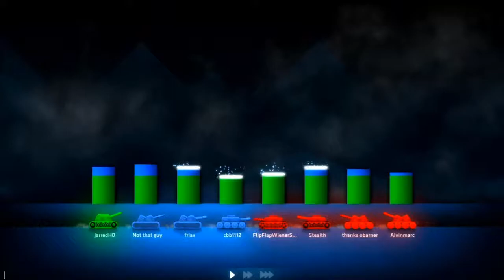Best Weapons In Team Deathmatch Rounds! - (ShellShock Live)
We get some luck during the Team Deathmatch Rounds and we get 2x damage which i manage to do so much damage with a breaker madness! We also get that upgraded! .

Steam: (Ask me and i'll give)

This ShellShock Live Gameplay Video is Episode 357.